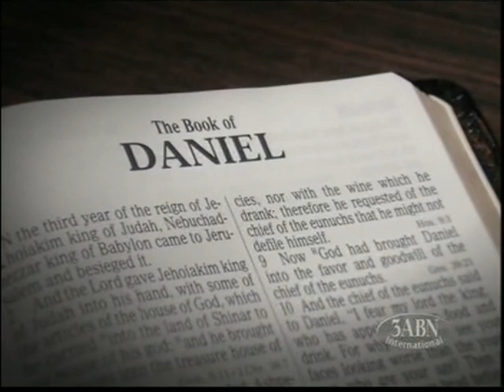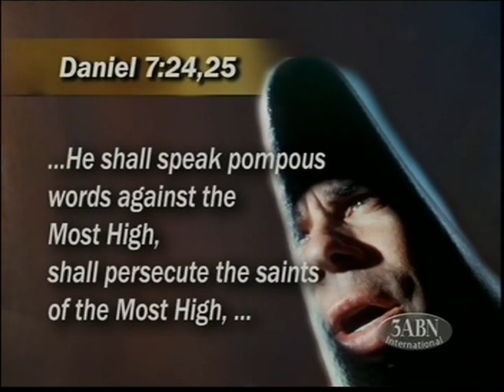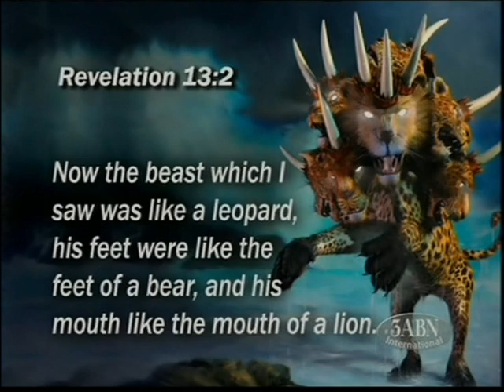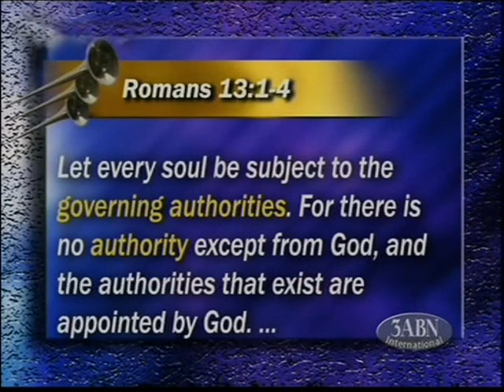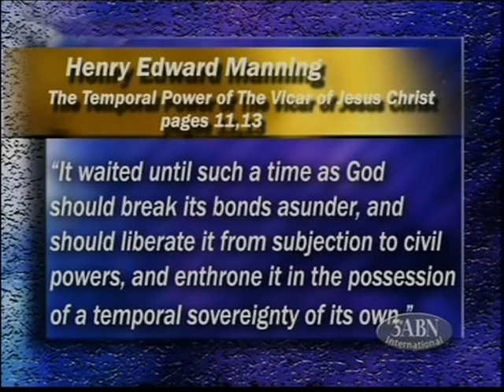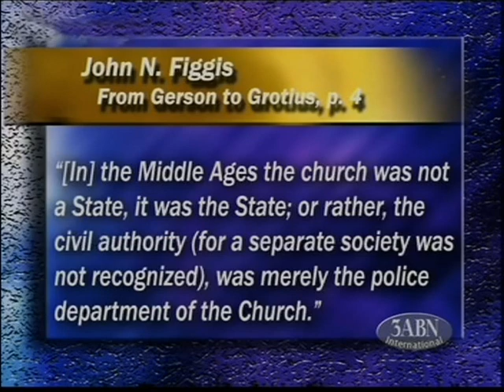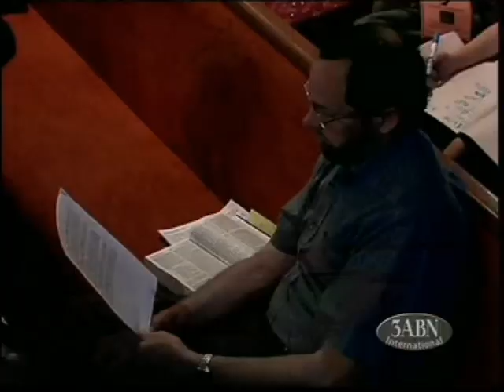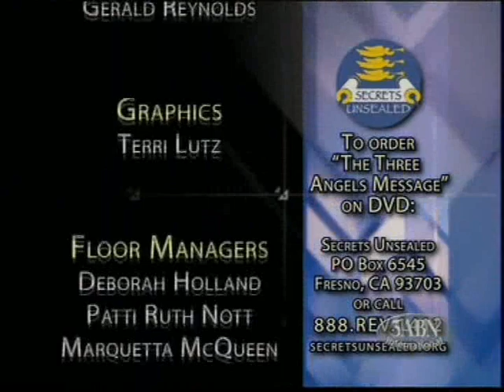3AM (6) - Revelation`s Sea Beast - Stephen Bohr